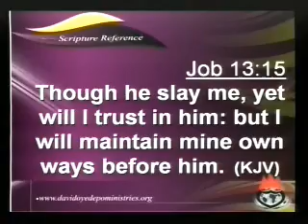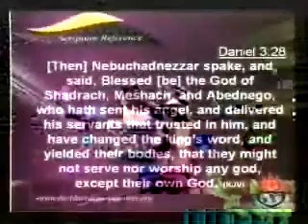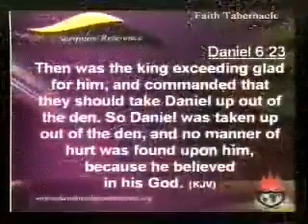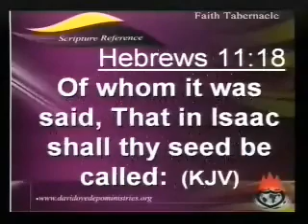Bishop David Oyedepo- The triumph of Faith 2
Bishop Oyedepo preaching on the overcoming, triumphing, winning and victorious power of faith in the life of the believer.

David Oyedepo is a preacher, best selling Author, reformist, educationist, founder of Living Faith Church Worldwide and Senior Pastor of Faith Tabernacle, the largest Church auditorium in the world as confirmed by guinness book of world records.
He is a preacher of the word of faith; a heritage He received from Kenneth Hagin, Kenneth Copeland and Oral Roberts.